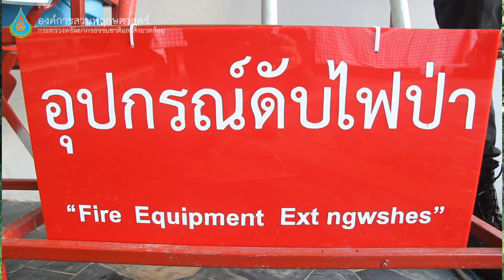วิธีการดับไฟป่า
เรียนรู้วิธีการ “การดับไฟป่า” พร้อมอุปกรณ์ที่จำเป็นในภาคสนาม เพื่อความปลอดภัยในสถานการณ์ที่เสี่ยงและเผชิญกับอันตรายในการดับไฟป่า ถ่ายทอดจากทักษะ และประสบการณ์ตรงในการปกป้องรักษาทรัพยากรธรรมชาติและสิ่งแวดล้อม เพื่อให้คงอยู่สืบไป

ขอขอบคุณ : องค์การสวนพฤกษศาสตร์ และเจ้าหน้าที่ จาก กรมอุทยานแห่งชาติสัตว์ป่าและพันธุ์พืช สถานีควบคุมไฟป่าภูพิงค